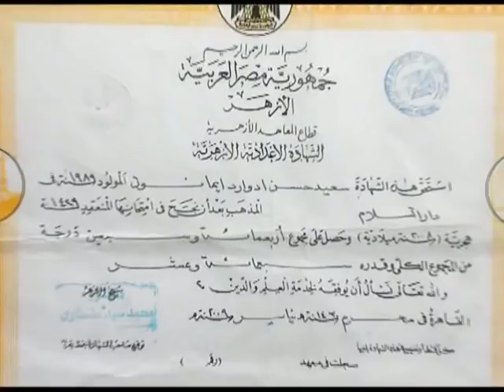At the age of six months he began showing signs of Islam. Contacts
A boy who converted 28,000 Christians into Islam!